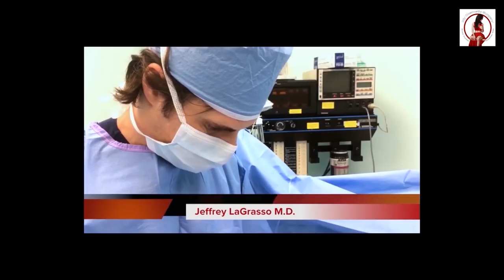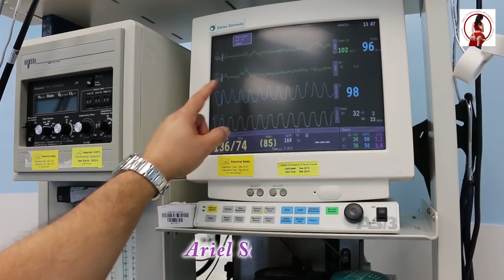Cirugía de Yaíma Sánchez en My Cosmetic Surgery Miami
Liposucción con transferencia de grasa a los glúteos, realizada por el Cirujano Cosmético Jeffrey Lagrasso MD y su equipo, a la paciente Yaíma Sánchez, en las instalaciones de My Cosmetic Surgery Miami. La Clínica #1 del Sur de la Florida. 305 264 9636, Cántalo para que se te pegue.
‪#‎Mycosmeticsurgery‬ ‪#‎Mycosmeticsurgerymiami‬ ‪#‎cosmeticsurgery‬ ‪#‎surgerymiami‬ ‪#‎plasticsurgeon‬ ‪#‎Liposuccion‬ ‪#‎Tummytuck‬ ‪#‎Cirujano‬ ‪#‎cirujanocosmetico‬ ‪#‎clinicacosmetica‬ ‪#‎tummytuckmiami‬ ‪#‎Liposuccionmiami‬ ‪#‎susanaperez‬ ‪#‎yaimasanchez‬ ‪#‎jeffreylagrasso‬ ‪#‎arielsepulveda‬ ‪#‎Doctor‬ ‪#‎bellezamiami‬ ‪#‎bodybuilt‬ ‪#‎bodylift‬ ‪#‎blogueracubana‬